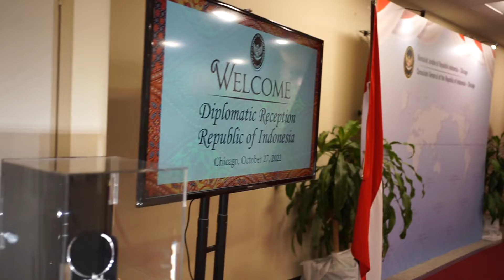Diplomatic Reception 2022 Celebrating the Independence of Indonesia and the Way to Promote Batik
Diplomates yesterday we hosted a diplomaticreception celebrating the independence of Indonesia but more importantly, it's our way to promote batik through a very special Fashionshow!

The guests of honor include Anel Montes representing @chicagosmayor Lori Lightfoot, Consul General Billy Adolfo Miranda as the Dean of the Consular Corps, and Dr. Gopal Mayor of Oak Brook as the only mayor who was born and raised in Indonesia!